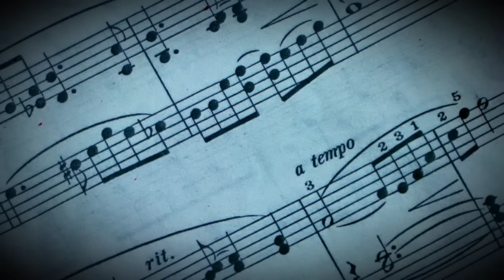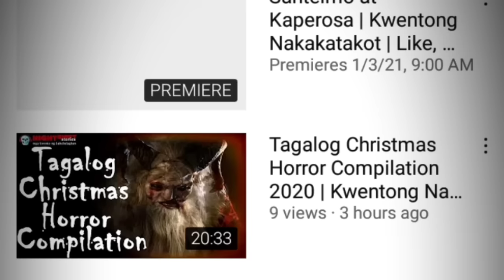Kinatay nya ang anak nya! - Maria Labo, aswang sa Panay, Western Visayas | Kwentong Nakakatakot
Title: Kinatay nya ang anak nya! - Maria Labo, aswang sa Panay, Western Visayas | Kwentong Nakakatakot

Here are the topics we feature: Paranormal Stories, Horror Stories, Mystery Stories, Dark Trivia Infographics, Scary Documentary Stories, Aswang Stories, Multo / Ghost Stories, Engkanto Stories

Para sa mga mahihilig sa horror stories at iba pang mga kwentong nakakatakot, maaring subaybayan ang aming channel para sa mga bago at mga kakila-kilabot na kwentong kababalaghan.